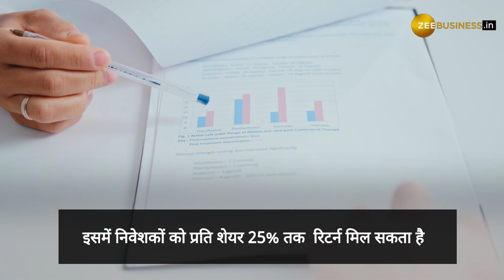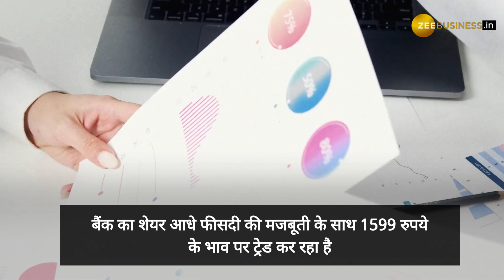ये 3 शेयर करवा सकते हैं अच्छी कमाई, जाने कितना मिलेगा रिटर्न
इन 3 शेयरों में अच्छी कमाई हो सकती है, ब्रोकरेज ने दी निवेश की सलाह, मिल सकता है 33% तक का रिटर्न, जाने कितना है  टारगेट